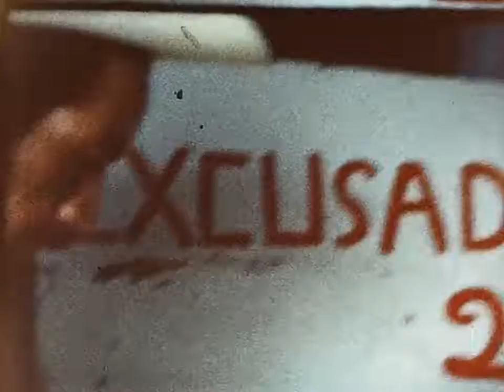0049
Reel 0049